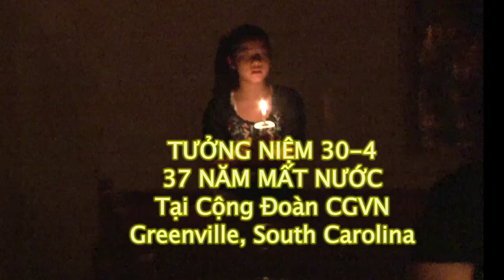TƯỞNG NIỆM 30 THÁNG 4 - 37 NĂM MẤT NƯỚC TẠI CỘNG ĐOÀN CGVN GREENVILLE, SC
TƯỞNG NIỆM 30 THÁNG TƯ 37 NĂM MẤT NƯỚC TẠI CỘNG ĐOÀN CGVN GREENVILLE, SOUTH CAROLINA
Phạm Bá Hân SBTN-SC Thực Hiện